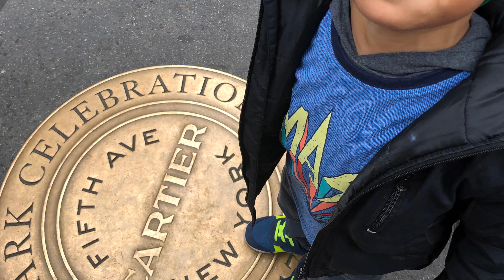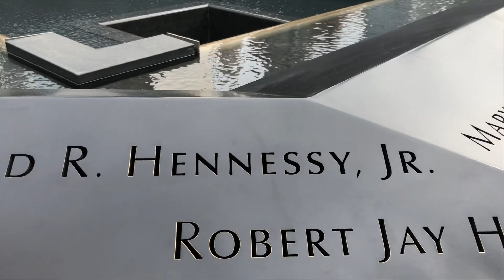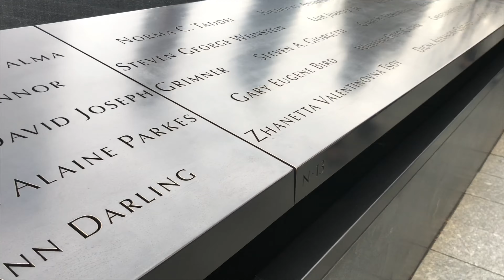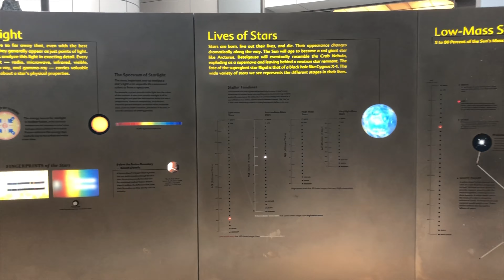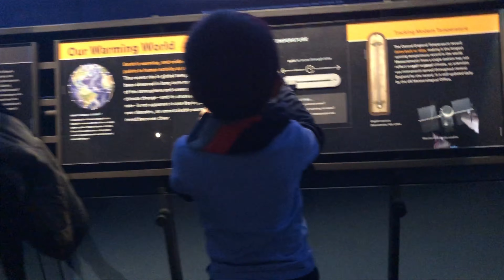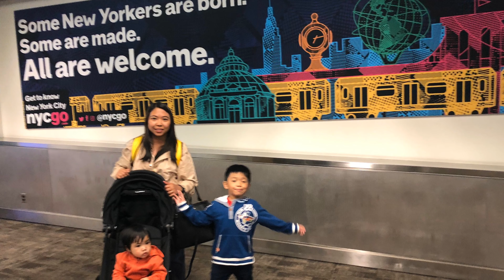Our Trip to the Big Apple on Spring 2019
Spring in New York - April 2019